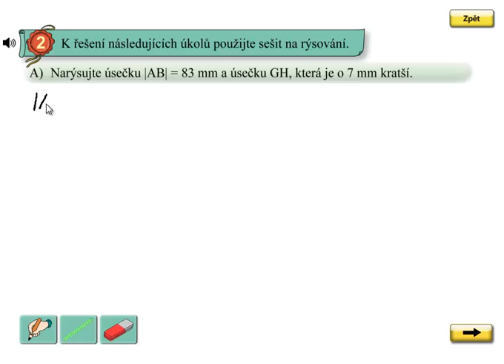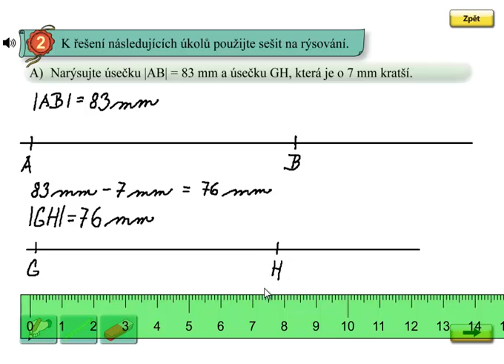Rýsování úseček; Matýskova matematika 6.díl, strana 64, cvičení 2A